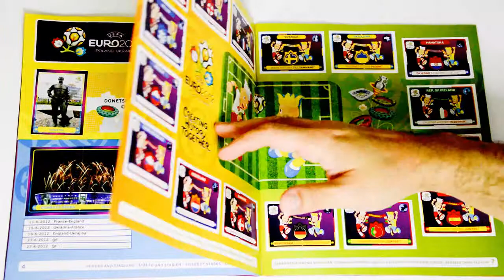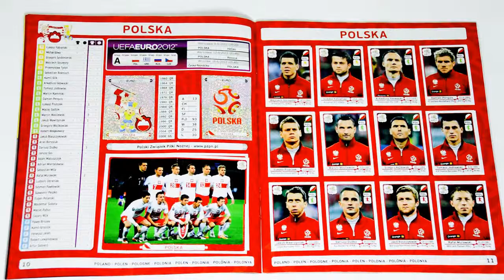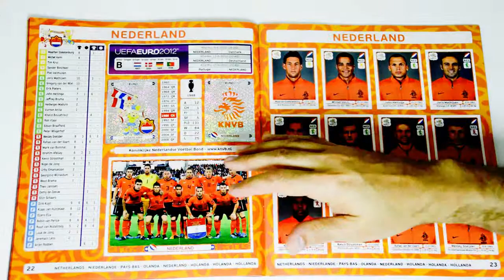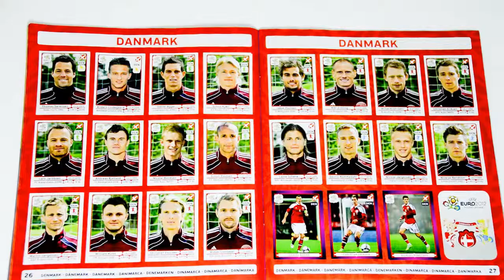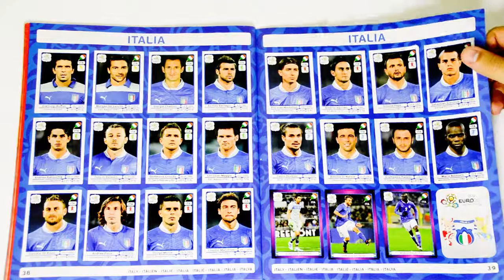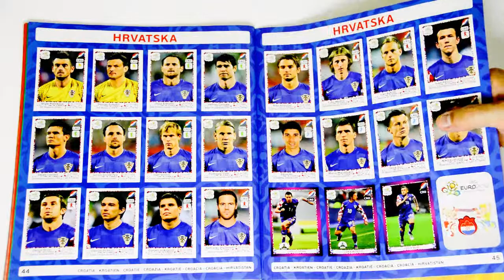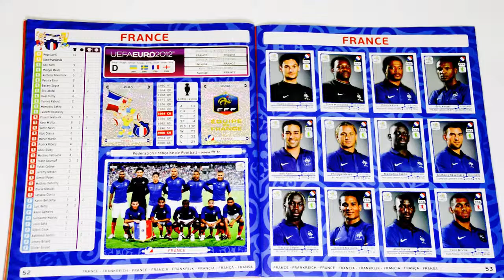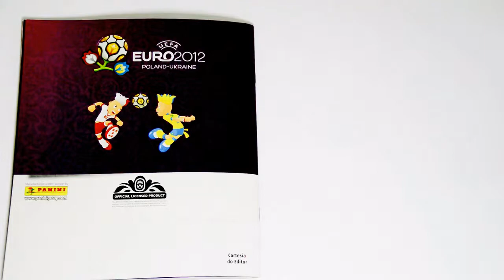UEFA EURO 2012 FULL STICKER ALBUM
Check out the UEFA EURO 2012 full sticker album collection.

Super UEFA EURO 2012! Buffon, Robben, Cristiano Ronaldo, Modric, Sergio Ramos, and much more!